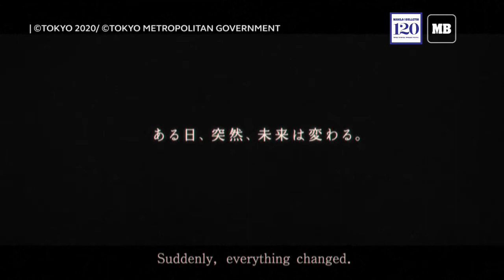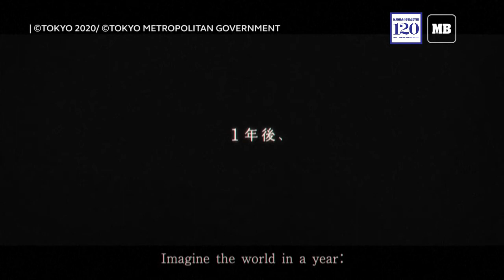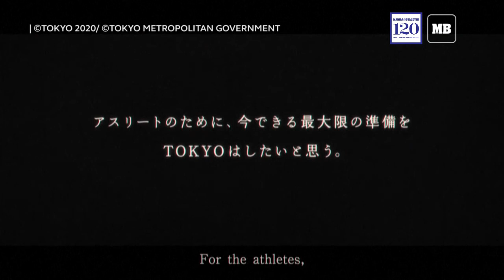Olympics: 'Tokyo's preparations will be the utmost', organiser's message to mark one year to go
Tokyo 2020 unveils video message to the world during subdued celebrations to mark one year until the postponed Tokyo 2020 Olympics. In the message, Japanese swimmer Ikee Rikako shares her experience of battling leukemia and says "Tokyo's preparations will be the utmost” for hosting the Games next year.